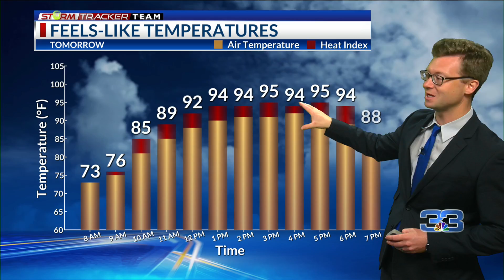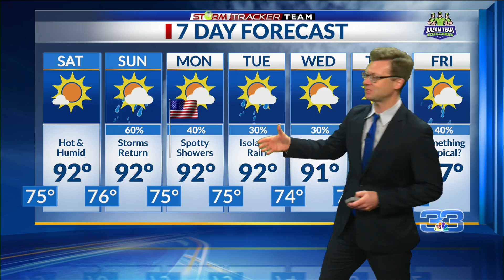StormTracker Forecast (June 11, 2021)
Sunny & sweltering for Saturday; Storms on Sunday